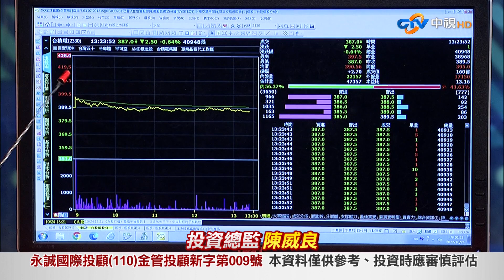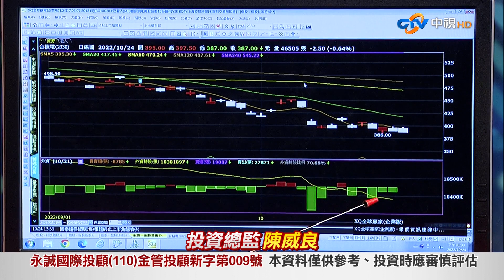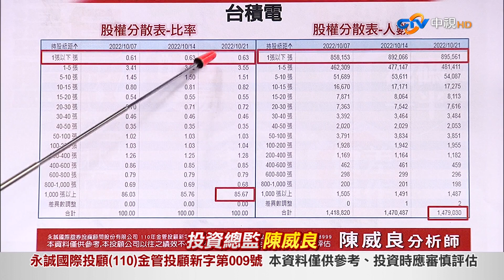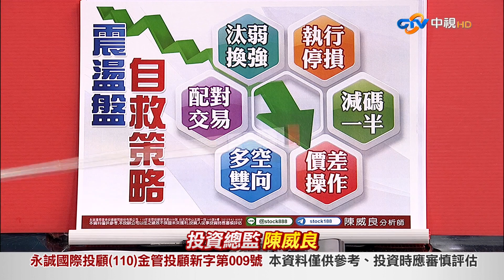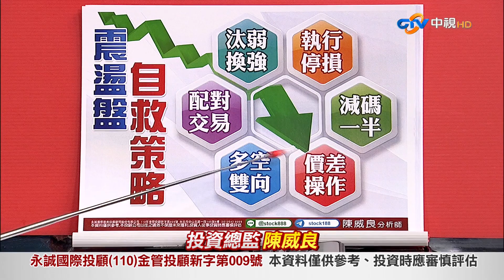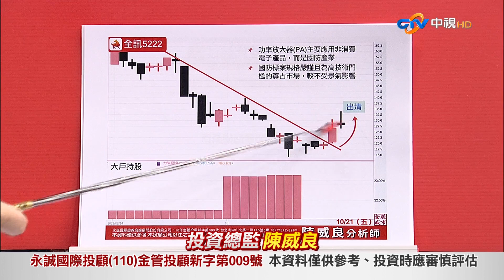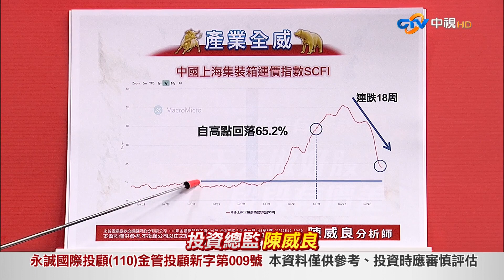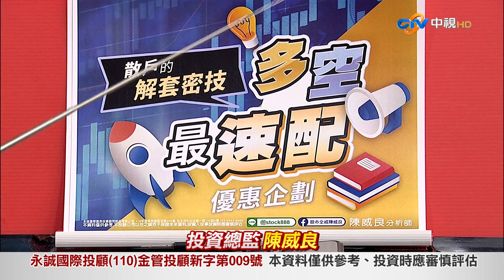中視【股市全威】20221024 陳威良：魏哲家質押是台積電落底訊號嗎？百萬股東存股必知！